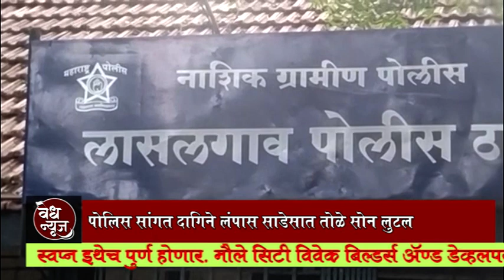News Nashik / पोलिस सांगत दागिने लंपास साडेसात तोळे सोन लुटल / लासलगाव पोलीस ठाण्यात गुन्हा दाखल